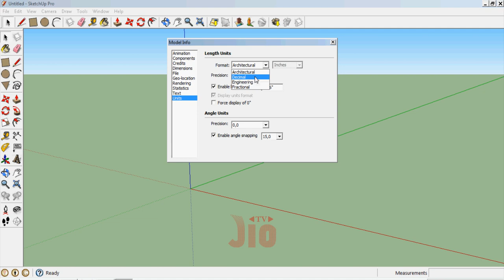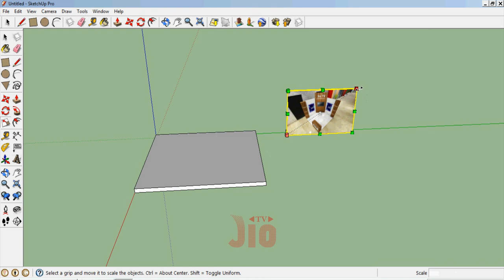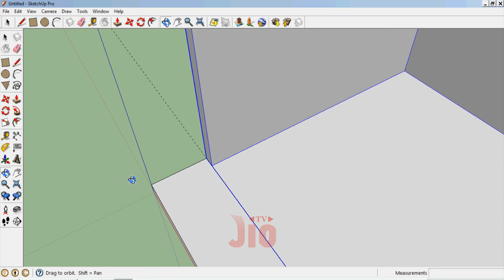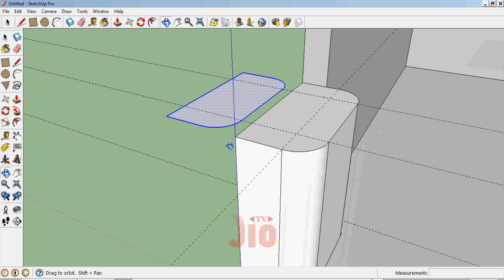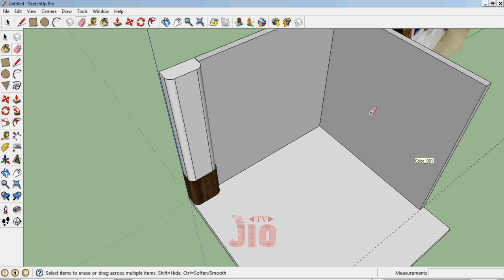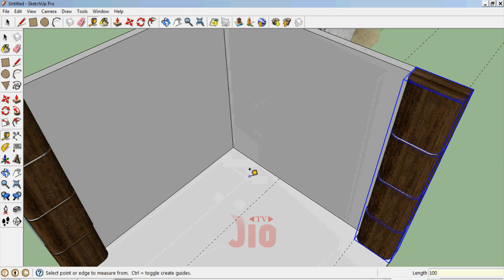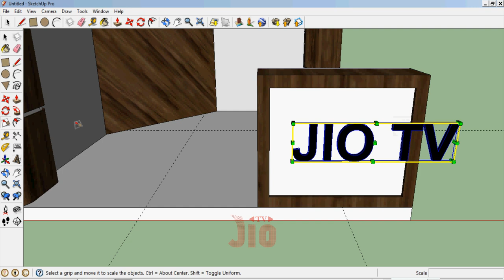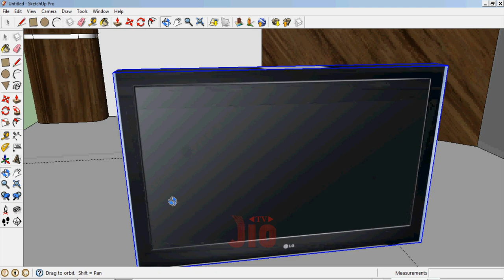DESAIN EXHIBITION BOOTH 3X3 METER DALAM 1O MENIT DENGAN SKETCHUP